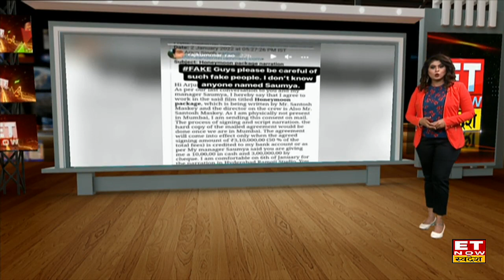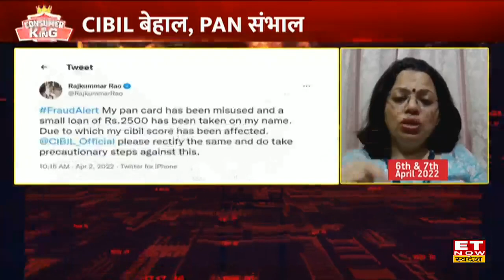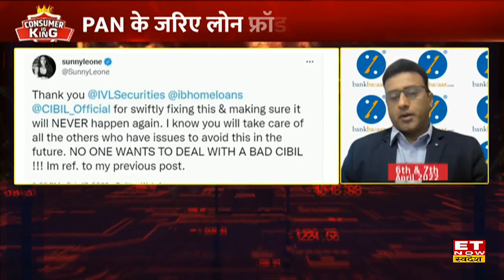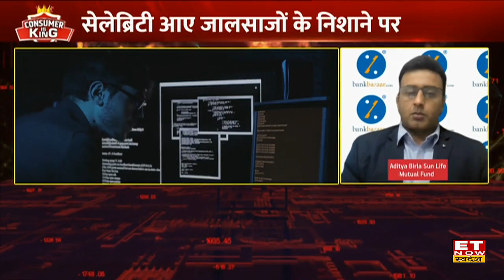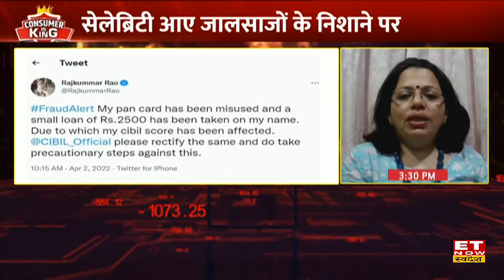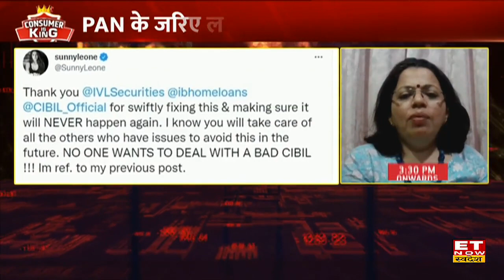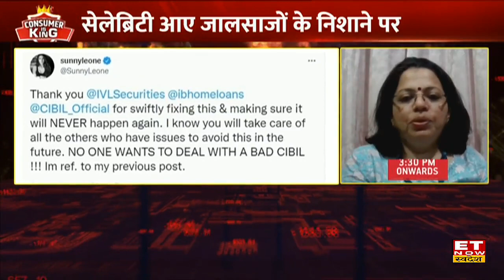PAN card fraud: Expert से जानें Pan card Fraud से बचने के Tips | Consumer Is King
Rajkummar Rao को लगा चूना,
Expert से जानें Pan card Fraud से बचने के Tips
PAN से होने वाले Loan Fraud से कैसे बचें
Loan Fraud होने के बाद क्या करें ?
बढ़ रहा है PAN का गलत इस्तेमाल
क्या आपके पैन कार्ड पर किसी ने लिया है लोन?